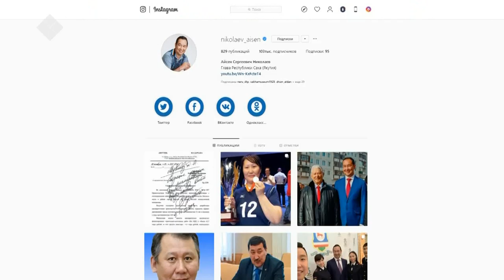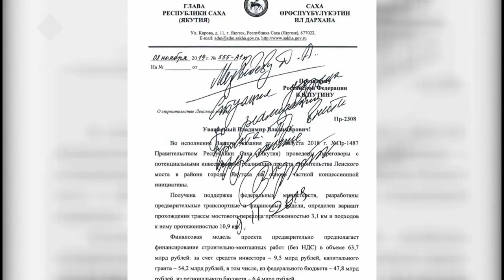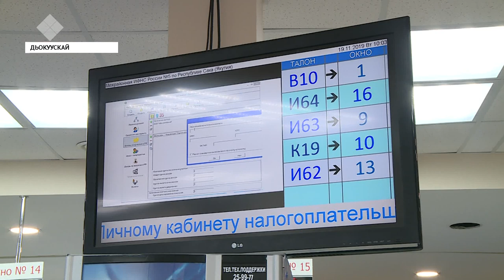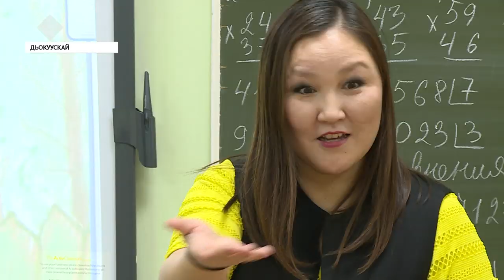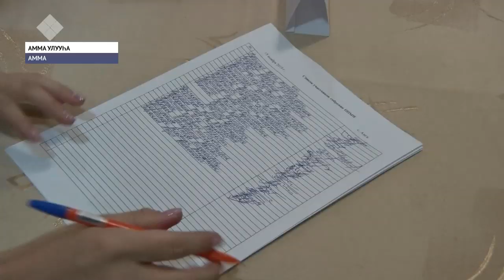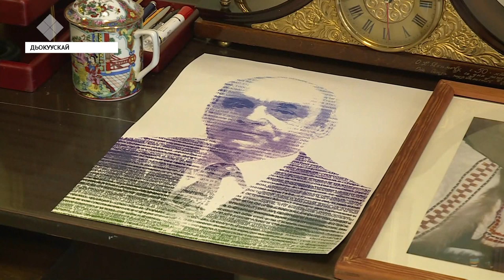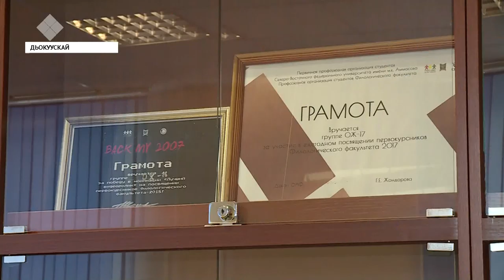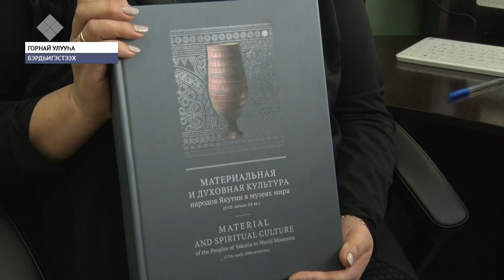«Саха сирэ» информационнай биэрии. Сэтинньи 19 күнэ, 13:30 ч